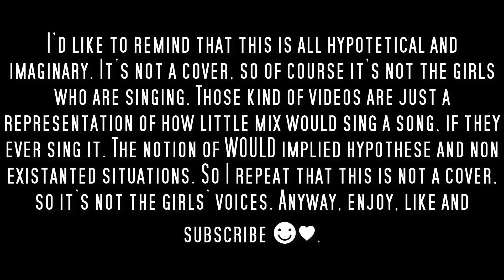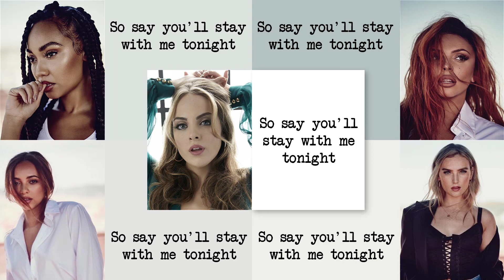How Would Little Mix Sing...(ft Elizabeth Gillies) Walk Me Home by P!nk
Editing: by me
Song: Walk Me Home by P!nk
Software editor: Camtasia Studio 9